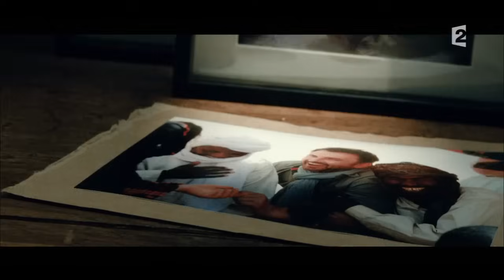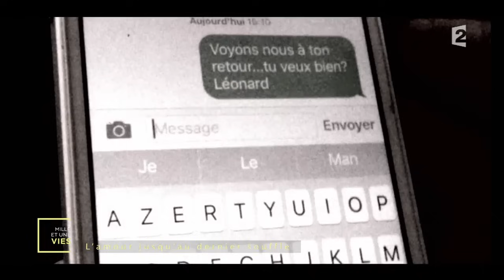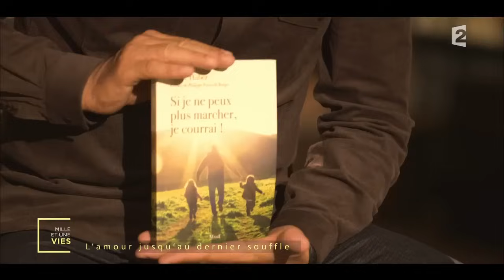S'aimer jusqu'au décès et garder le sourire, le témoignage d'Axelle Huber - Mille et une vies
Après avoir accompagné son mari jusqu'à son dernier souffle, Axelle Huber s'efforce aujourd'hui de continuer à sourire.

Replay de l'émission "Mille et une vies" diffusée le 24/10/2016 à 14h sur France 2.